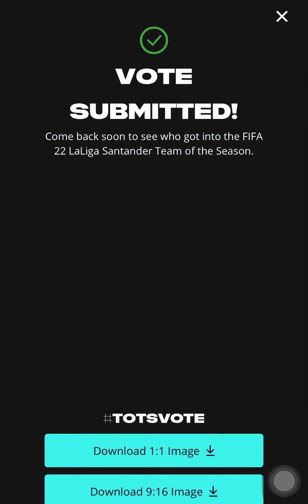MY LA LIGA SANTANDER TOTS VOTE FIFA 22